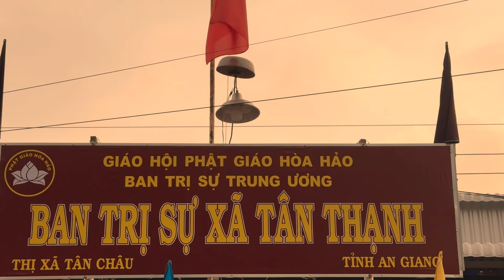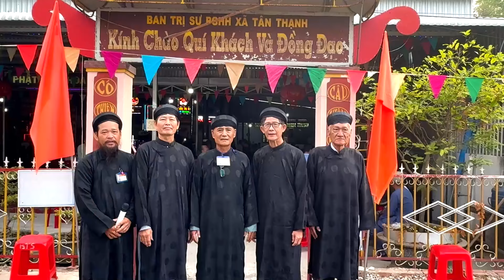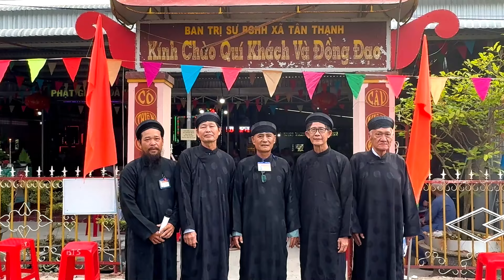PGHH 2024 NGUYỄN THẾ CƯỜNG ĐỀ TÀI BÁT NHẪN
BTS  XÃ TÂN THẠNH  THỊ XÃ TÂN CHÂU  TỈNH AN GIANG